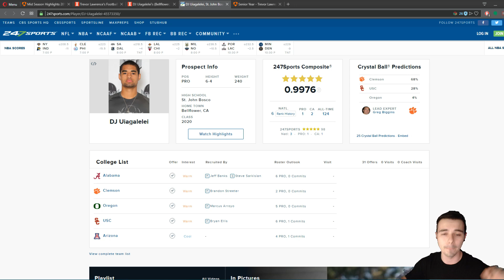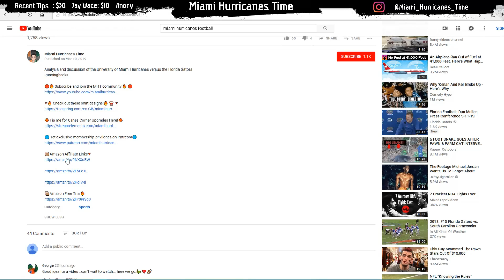The Next Trevor Lawrence !!!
Prediction of who will be next freshman phenom football player to take college football by a storm!

👀Best Way to watch football🔽

🌟Most Affordable 4K TV!📺

⚫️Most Affordable Streaming Stick✅